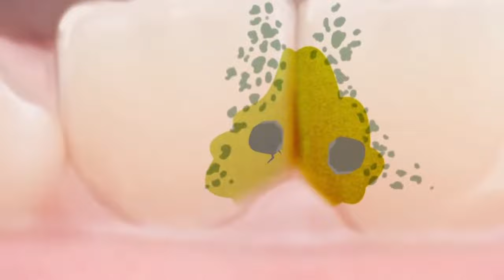Did You Hear What Happened to the Tooth? | Sid The Science Kid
Did You Hear What Happened to the Tooth?